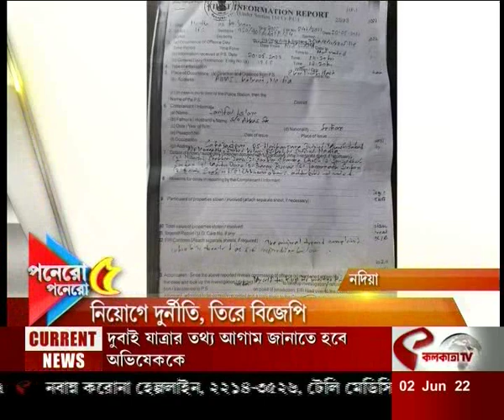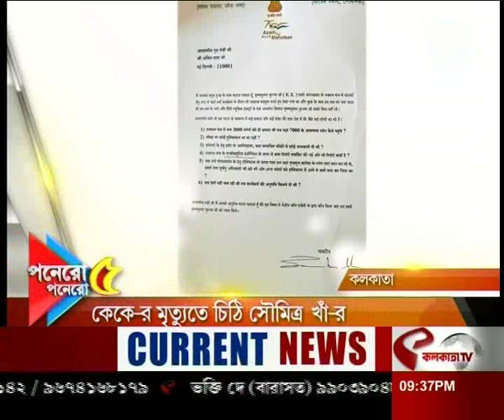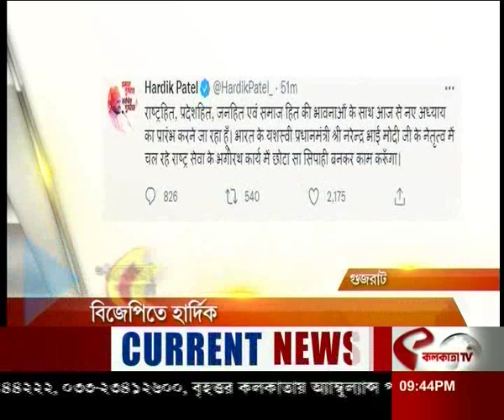আজকের সেরা পনেরোটি খবর একসাথে